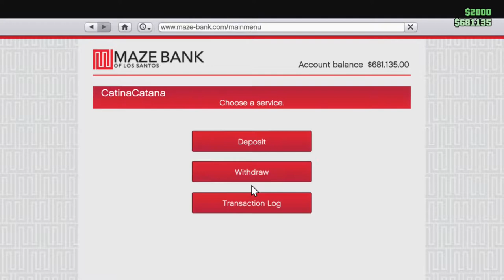GTA V dbl exp dipshitery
I am an idoit who is sarcastic sarcasm, satireacle satire, parodyistic parody and im just doing dumb shit ( fucking around in games, being an idiot, ragging on the world population etc ) for fun so enjoy.